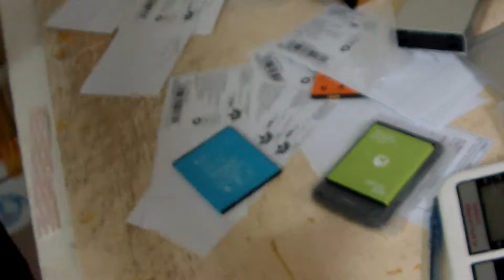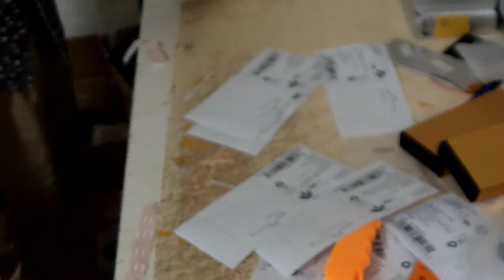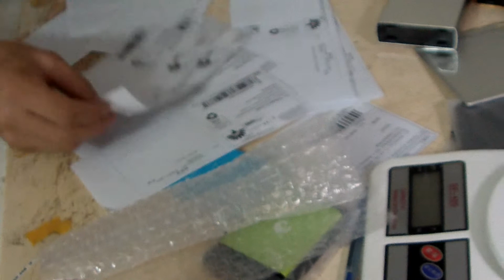Xiaomi power bank pack method and Pure battery packing method for shipping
Use this safte way can send battery or power bank by Singapore post.